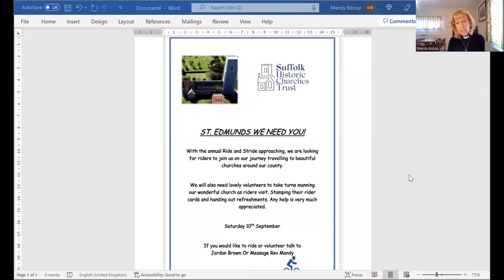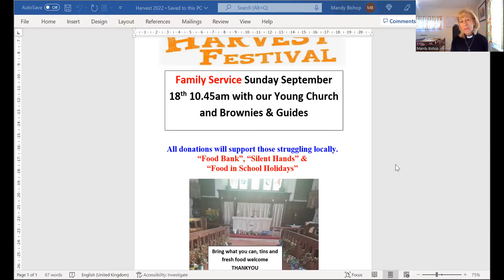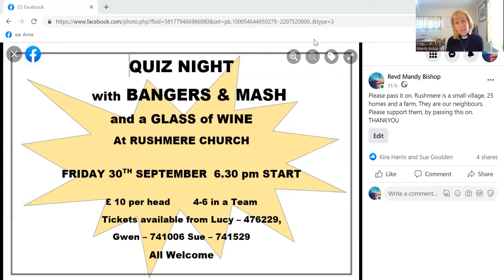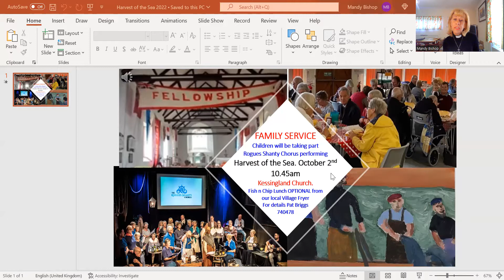Update September 7th...LOTS GOING ON!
LOTS GOING ON!!